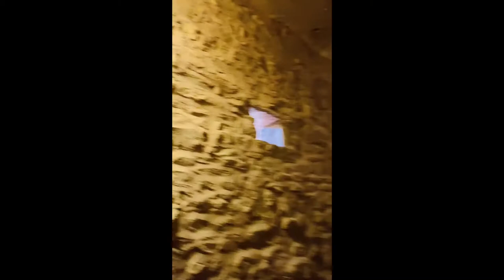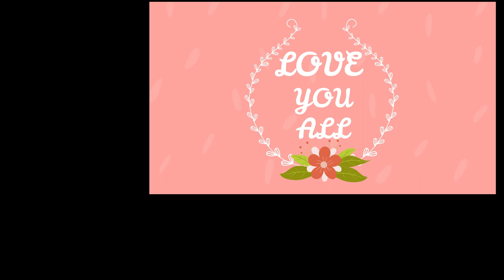USA travel vlog#2 | Manitou Cliff Dwellings | COLORADO | mesa verde cliff dwelling tour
Hope you are doing good!! Today I've brought a video of "USA TRAVEL VLOG #2" . I' am so excited to share few moments of my life with you all . Its my dream and can't wait to share more and more vlogs in future .In this vlog we went for the Winter vacation with my family & friend (Sandy) and I had a lot of fun overthere.
The Manitou Cliff Dwellings are a group of relocated Ancestral Puebloan cliff dwellings and museums located just west of Colorado Springs, Colorado, on U.S. Highway 24 in Manitou Springs.
Manitou Cliff Dwellings were built at their present location in the early 1900s, as a museum, preserve, and tourist attraction. The stones were taken from a collapsed Ancestral Puebloan site near Cortez in southwest Colorado, shipped by railroad to Manitou Springs, and assembled in their present form as Ancestral Puebloan-style buildings closely resembling those found in the Four Corners
CREDITS
Creative Head & Editor: Akanksha Tripathi
Acted By-  Krishvee Kashyap